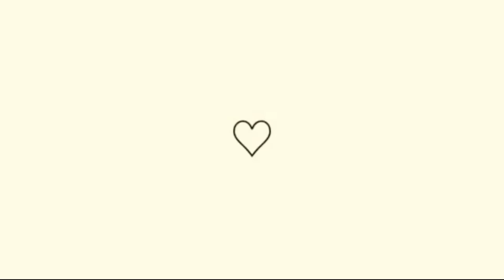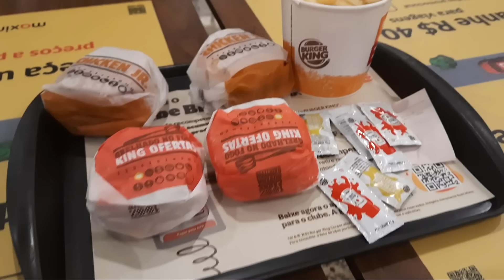VLOG - ARRUME-SE COMIGO PARA CORTAR O CABELO 💇 + FOMOS AO SHOPPING - MÃE AOS 17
COMENTA 💬
COMPARTILHA 🔀

~Quer mandar algum presentinho ou cartinha?
agora tenho uma caixa postal caixa 📪

•Cep: 38400977
•Uberlândia - MG